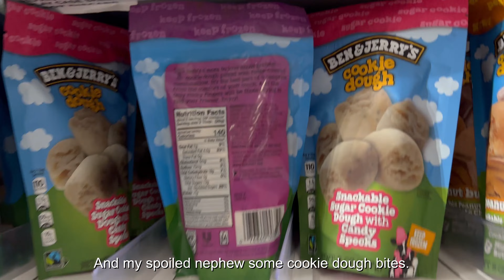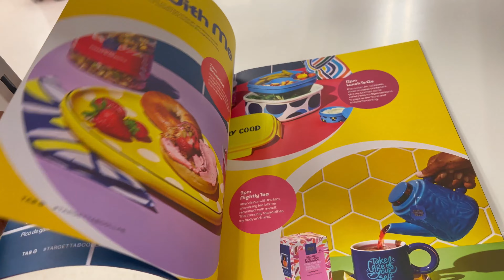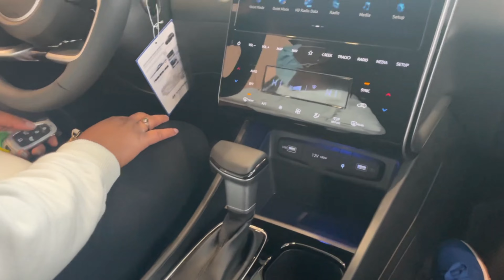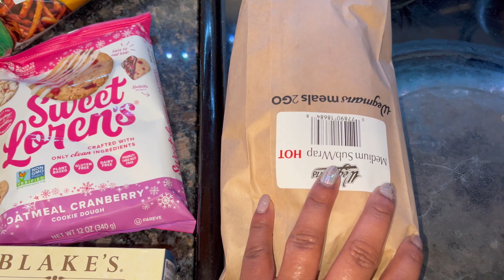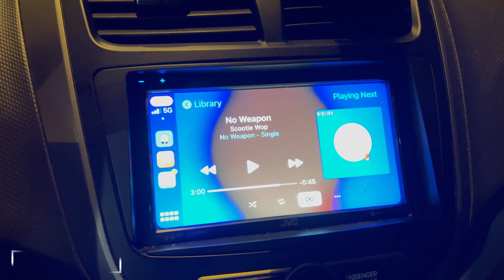Vlog #2: Tabitha Brown Collection, Car Stolen, Target Addiction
This week was an adventure week. I started off by realizing I have a Target addiction. And speaking of Target, did you see Tabitha Brown's new collection?! If you have not tried anything, you need to see if you can because they were selling out EVERYWHERE. I also took the time to do some self care by getting my skin together and taking the time to recover. Then to top the week off I had some bad news...

0:00 Intro
0:23 New Carol's Daughter + Target Run
02:46 Costco Run +  @iamtabithabrown Target Collection
05:45 Cooking Dinner + Mini Target Stop + Self Care
15:22 Car Viewing + Trip With Noah + Travel Track Meet
17:15 Morning Fail + Chit Chat with me
22:39 Car Stolen

AMAZON SHOP
FILMING GEAR 🎥
3 in 1 Cell Phone Tripod Mount